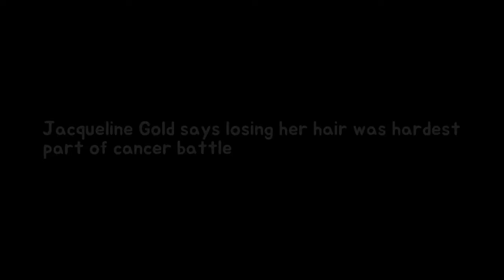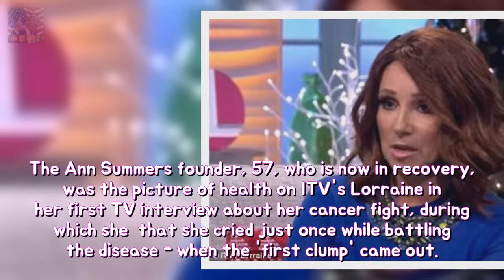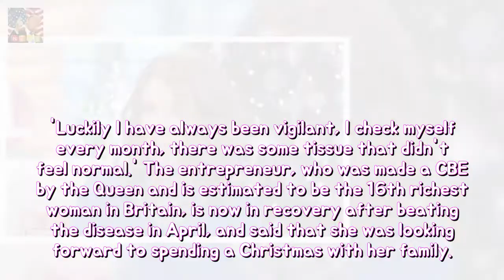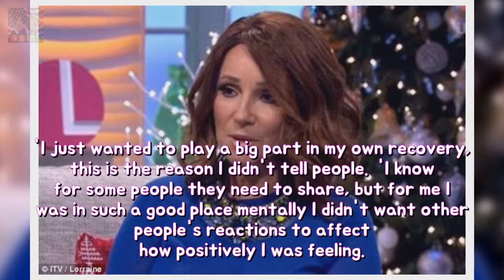Jacqueline Gold says losing her hair was hardest share concerning most cancers war du Breaking News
Jacqueline Gold fifty seven was recognized along mamma most cancers last October Found a pea-sized clotted mass yet has spoke of how many necessary it is in imitation of check thine breasts Chose according to keep her warfare private as she underwent chemo yet radiotherapy Ann Summers founder observed the almost tough section used to be losing her cloud Jacqueline Gold has revealed so the most difficult share about her breast most cancers warfare - who she saved unseen because of more than a 12 months - used to be losing her hair. toughness
Meghan Markles reclusive daddy pictured - it is now not just her whosoever loves De  Breaking News:
Who DOES Meghan Markle bear in imitation of curtsey to? CHRISTOPHER WILSON explains t Breaking News:

✅ The content of my videos is the purpose of entertainment. My video does not contain nudity or Breaking Newsually explicit harmle